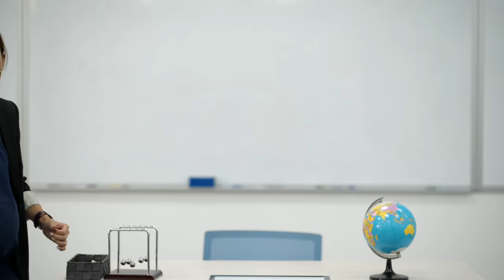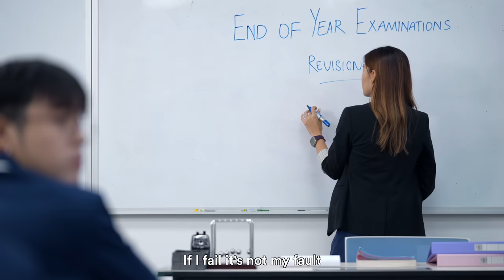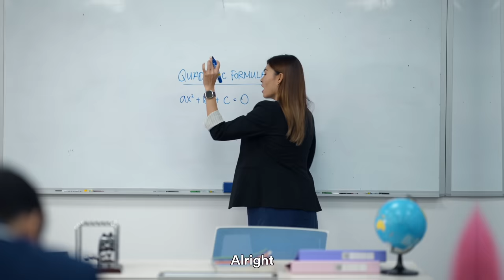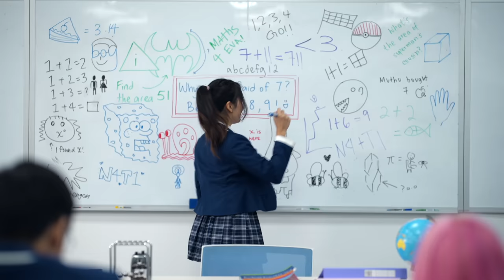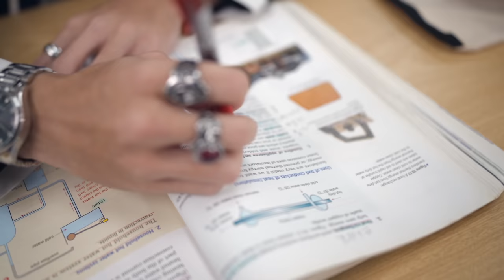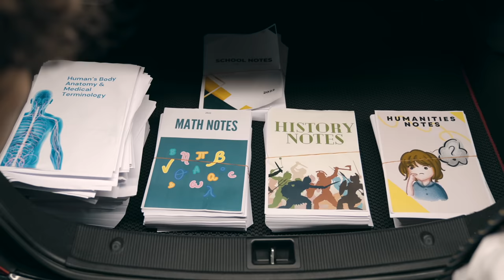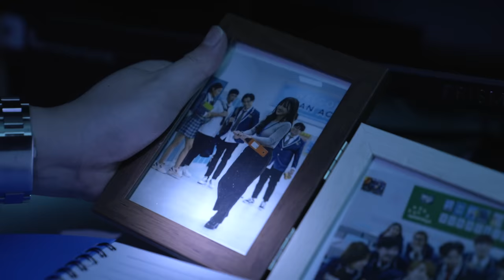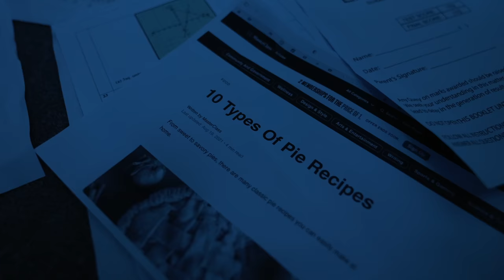14 Types of Students Before Exams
Exam season is back. If the students don't pass, they get retained. What will they do? [Titan Academy #73]